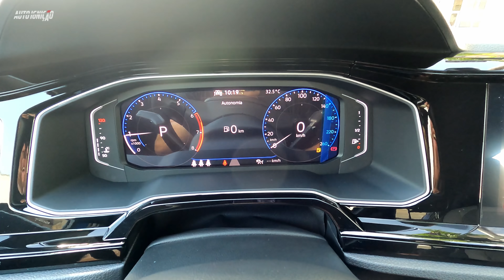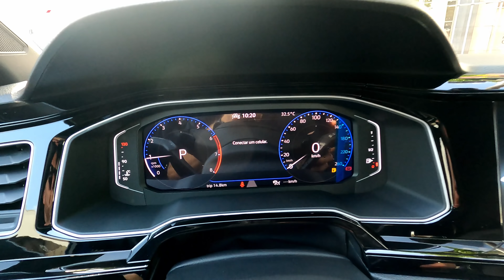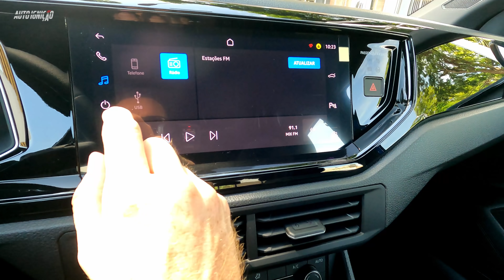VW NIVUS Highline Launch Edition 2022 na Cor Azul Biscay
Conheça o VW NIVUS Highline Launch Edition 2022 Azul Biscay Que TOP! que ficou com essa nova cor.

NIVUS HIGHLINE 2022 AZUL BISCAY R$131.255

Motor 1.0 Turbo TSi
128CV e 20,4kgfm com Etanol
116CV e 20,4kgfm com Gasolina
Cidade Etanol 7,7km/l Estrada 9,4km/l
Cidade Gasolina 10,7km/l Estrada 13,2km/l

Câmbio AISIN TF-60SN
Automático 6 Velocidades
Peso 1.199kg
Peso Potência 9,4kg/cv
0-100 10s

Comprimento 4,26m
Entre-eixos 2,56m
Vão Livre 16,6cm
Largura 1,75m
Altura 1,49m

Porta-malas 415L
Tanque 52L

Veículo cedido pela Paraguaçu Concessionária VW de Foz do Iguaçu 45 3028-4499
Av. Brasil, 437 - Centro, Foz do Iguaçu - PR

☛ Capítulos
➧ 0:00 Intro
➧ 0:24 Chamada
➧ 0:53 Detalhes da Frente
➧ 2:35 Motor e Câmbio
➧ 3:32 Detalhes da Lateral
➧ 4:44 Detalhes da Traseira
➧ 5:44 Porta-malas
➧ 6:30 Detalhes Internos
➧ 14:11 Final